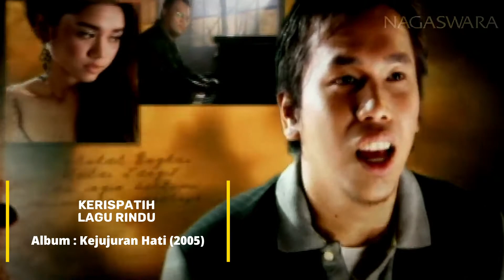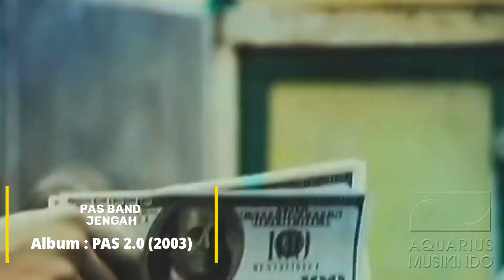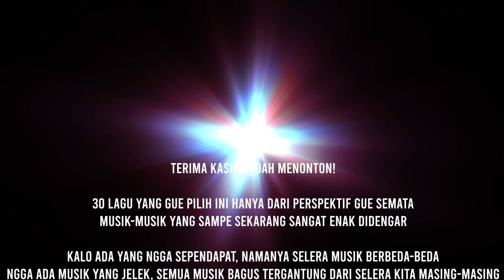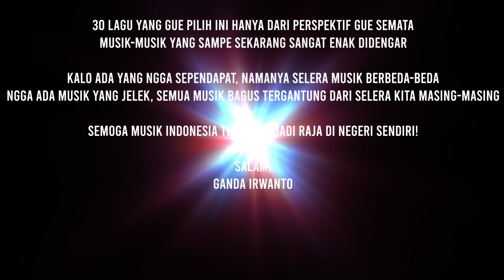(MUSIC CHART) 30 Lagu Band Indonesia Terbaik Sepanjang Masa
Sebagai pecinta musik Indonesia, gue ingin sharing 30 Lagu Band Indonesia Terbaik Sepanjang Masa Versi Gue 🙂

Mulai dari era 90-an sampai 2000-an semua ada.

Selamat menonton.